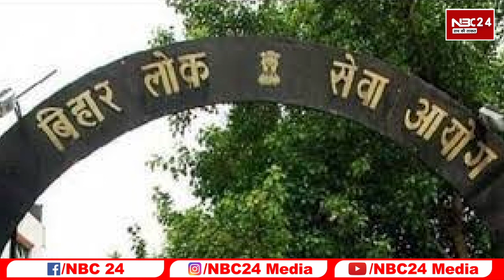BPSC TRE TGT PRT Teachers भर्ती में 479 अभ्यर्थियों पर आयोग का Action अब गिरेगी गाज Notice जारी